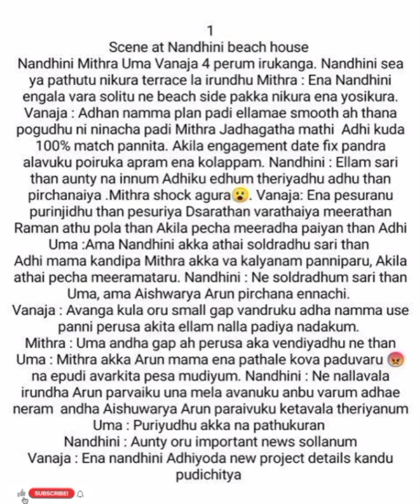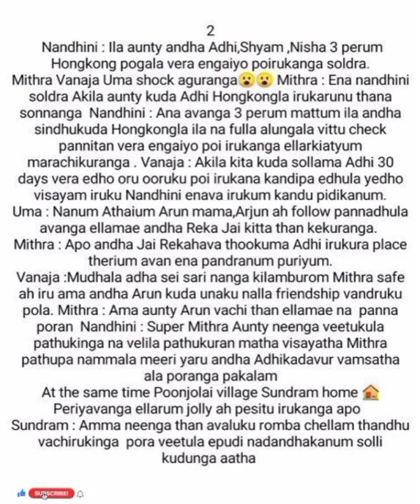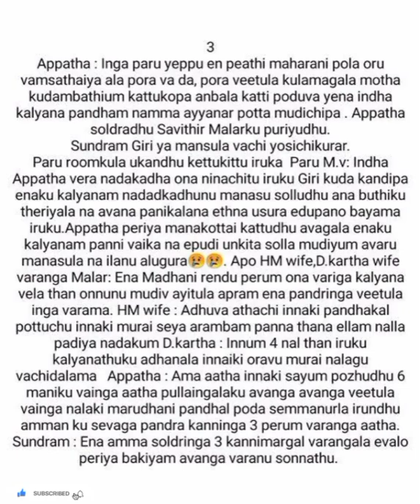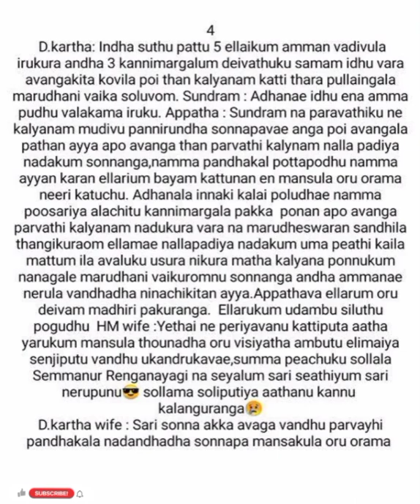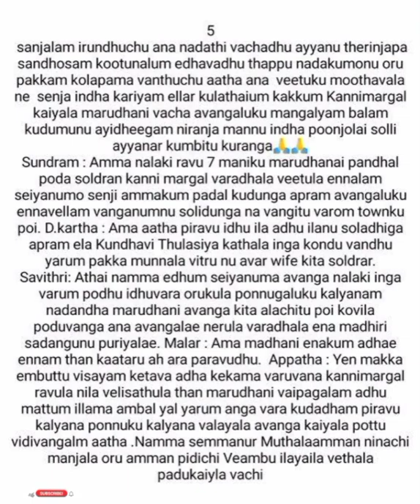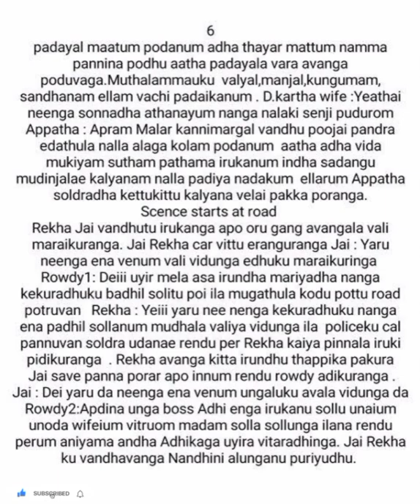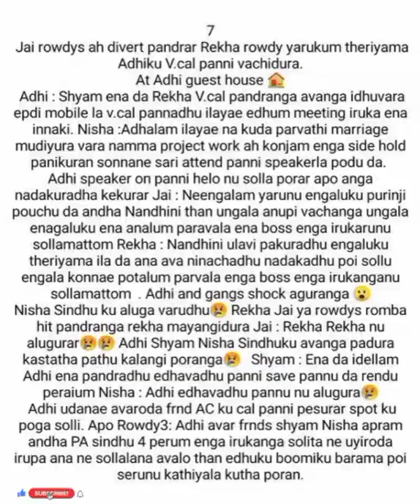Ennadi Mayavi Nee || Episode 41 || AP Tale Time